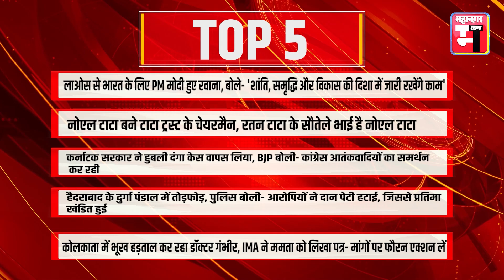महानगर टाइम्स का विशेष बुलेटिन, देखिए देशभर की बड़ी खबरें |Mahanagar Times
महानगर टाइम्स का विशेष बुलेटिन, देखिए देशभर की बड़ी खबरें

"Mahanagar Times" is one of the Largest print media organizations in Rajasthan.
With over 25 years of well-established regional presence, we have been among the leading Morning as well as Evening newspapers in India since 1997.

स्वागत है आपका महानगर टाइम्स यूट्यूब चैनल पर! हमें गर्व है कि हम 25 सालों से महानगर के जनता को ताज़ातरीन समाचारों से अवगत करवा रहे हैं। हमारी प्रतिबद्धता सच्चाई और सटीकता के साथ साथ सबसे तेज़ खबर प्रस्तुत करने में है, ताकि आप सब रहें सबसे पहले जानकर हमेशा। हम 1997 से भारत में प्रमुख प्रातः और संध्या समाचार पत्रिकाओं में से एक हैं।"
Our commitment lies in delivering the fastest news with accuracy and truthfulness, so that all of you stay informed and ahead at all times. Since 1997, we have been one of the leading Morning and Evening newspapers in India.